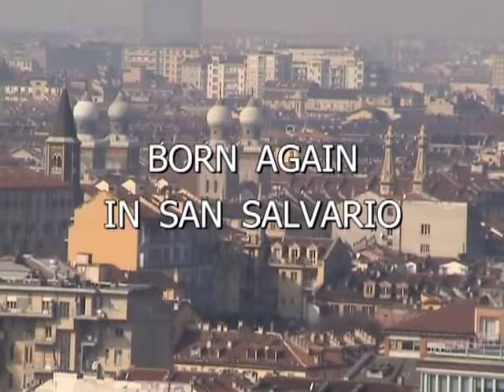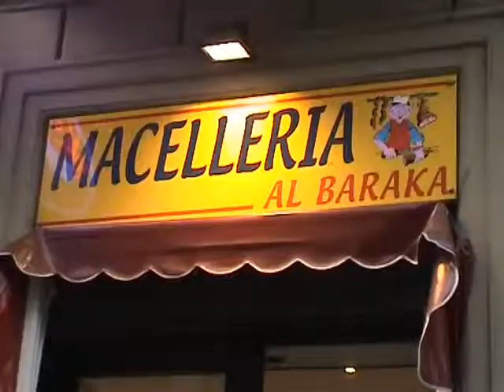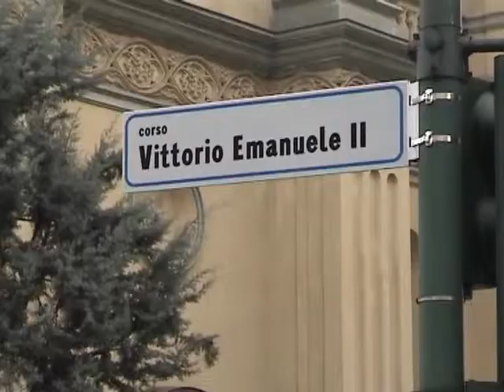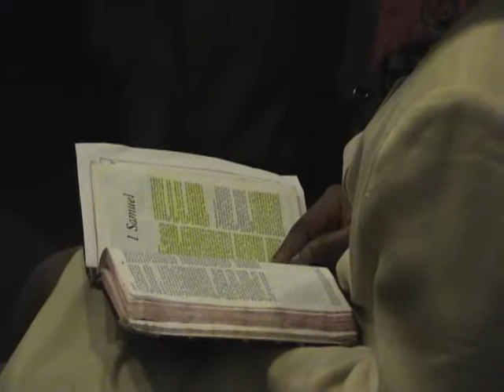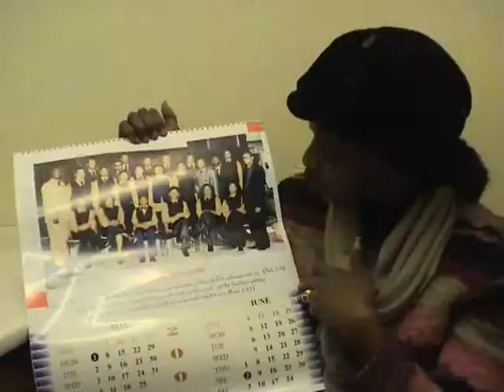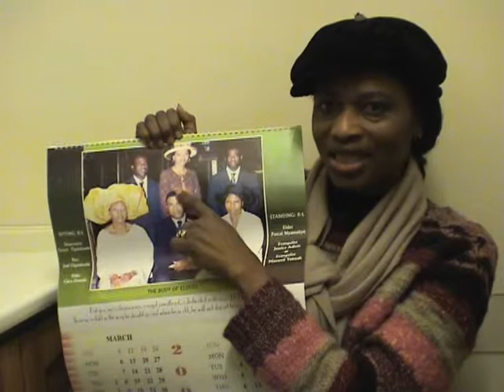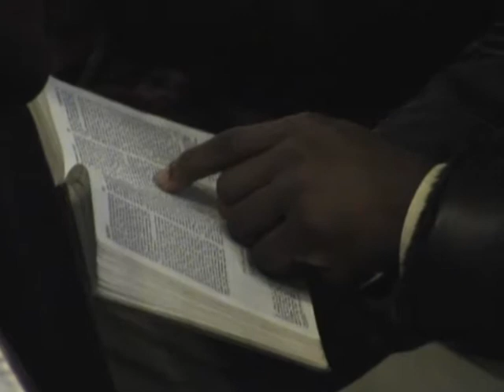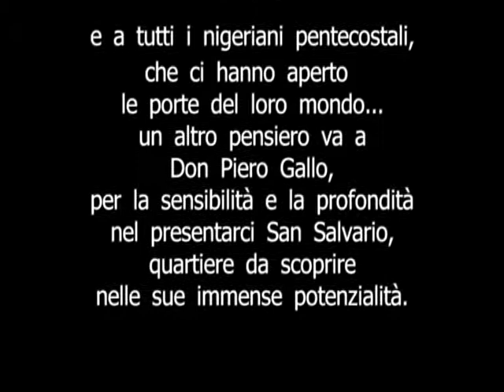BORN AGAIN IN SAN SALVARIO di LUCA GILIBERTI, MELANIE KINDL e ILARIA BERIO - 2005/2006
a.a. 2005/2006